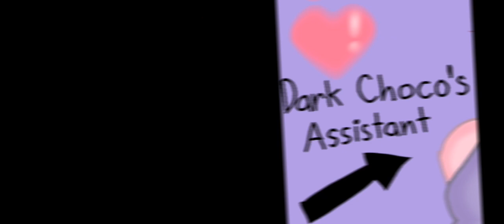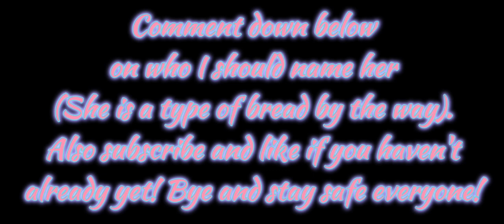& @★Lilbear★ New character :) (She is a type of bread but I need names for her HELP 😭💀)